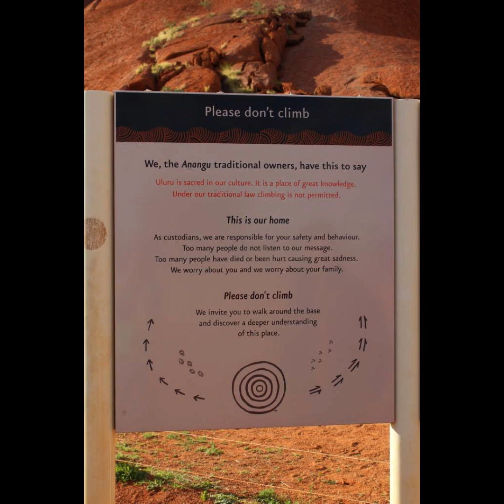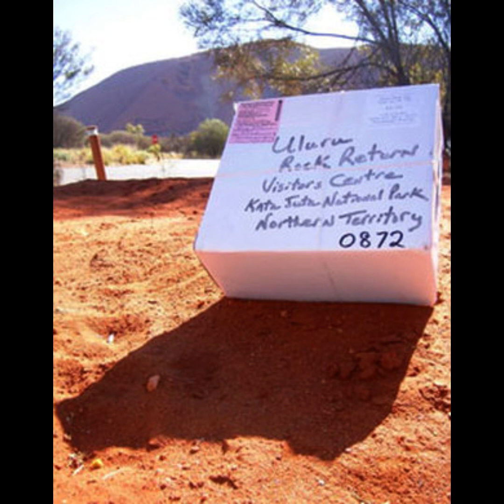Haunted Dolls & Curses: The Curse of Uluru, a giant rock formation in Australia!!